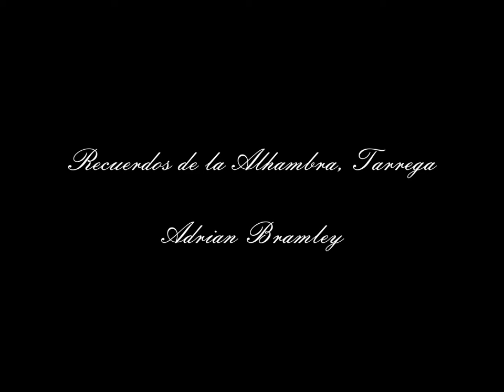Adrian Bramley, Guitar - Francisco Tarrega - Recuerdos de la Alhambra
Recorded in a recital given by the Cobram Guitar Duet at Gilling West Village Hall March 1st 2013